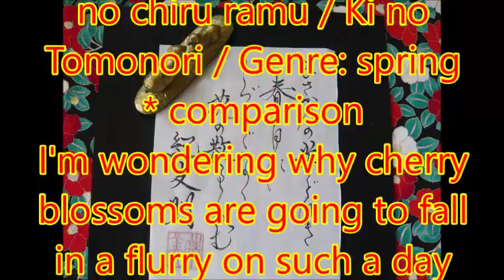【Japanese calligraphy 】美文字 百人一首 【an anthology of 100 poems by 100 different poets】【書家はるみ】